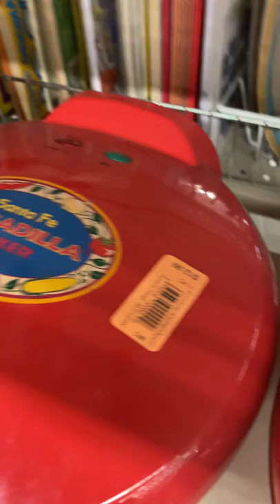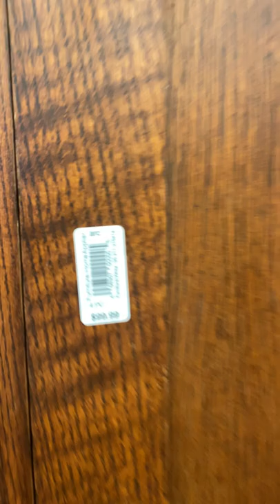10 minutes at ARC.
A quick look at one of my ARC’s Furniture

🙋🏻‍♀️ Kristin with Designs & Do-Overs
♥️ Jewelry 💍
💜 Thrifting 🛒
💛 Refinishing things 🪚
💙 Make Jewelry 💍
💚 Watercolor Painting 🧑‍🎨

MSLAN 40X Full Metal Illuminated Jewelers Magnifier Lens Eye Loupe with LED Light

Portable Gemstone Gems Diamond Tester Selector II

30X Magnifier Jeweler Loupe

Neodymium Magnet Pendant Key Chain Key Holder Pocket Jewelry Test Holder

10K, 14K, 18K, 22K Gold and Silver Test Acid Economy Test Stone and Basic Instructions Kit Tools

🔎 I am a full disclosure seller.

I don’t hold copyright to any music heard on the video.